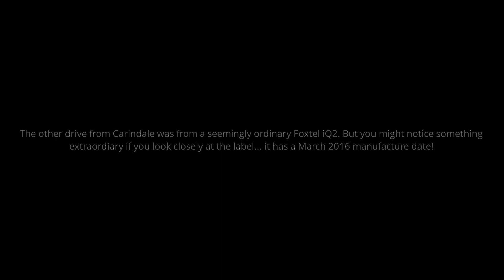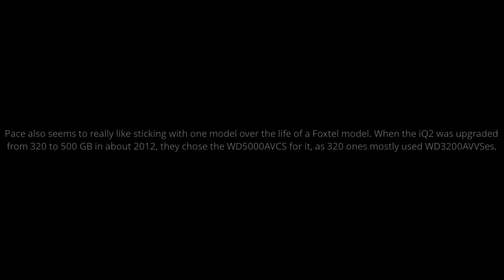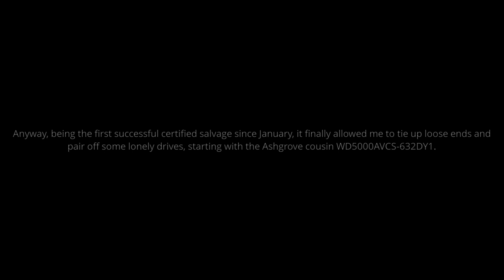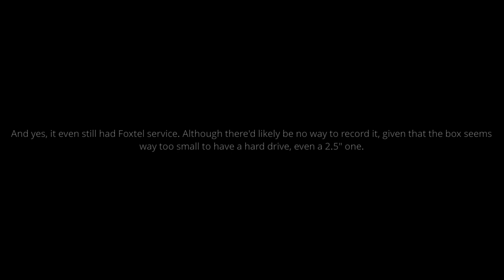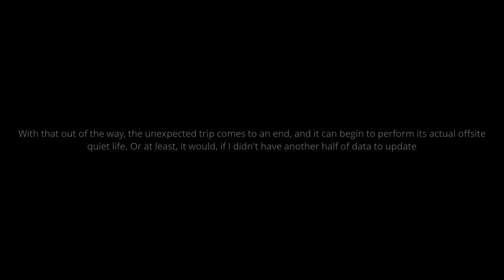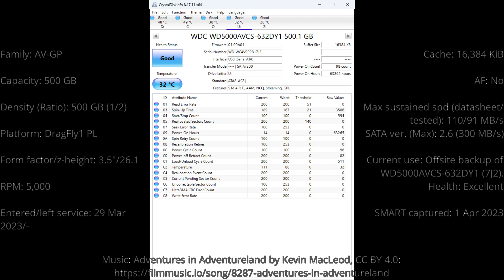A Hard Drive a Week #88: WDC WD5000AVCS-632DY1 (SCC) (500 GB, 5,000 RPM, 3.5"): Spinup/spindown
While the HDS728080PLAT20 provided our solution to the DVR drought since August 2022 (even if it took a while), this one provided the solution to  a different kind of problem; it finally meant another old drive was entering service. After being faked out by two iMacs and having to bury two external drives, this was a well-deserved break. And this one even got a priviledge normally reserved for my most important drives; a chance to go further north than it could have dreamed of, with an few nights of stay in Noosa Heads.

Family: AV-GP
Capacity: 500 GB
Density (Ratio): 500 GB (1/2)
Platform: DragFly1 PL
Form factor/z-height: 3.5"/26.1
RPM: 5,000
Entered/left service: 29 Mar 2023/-
Cache: 16,384 KiB
AF: No
Max sustained spd (datasheet/tested): 110/91 MB/s
SATA ver. (Max): 2.6 (300 MB/s)
Current use: Offsite backup of WD5000AVCS-632DY1 (7J2).
Health: Excellent
SMART captured: 1 Apr 2023